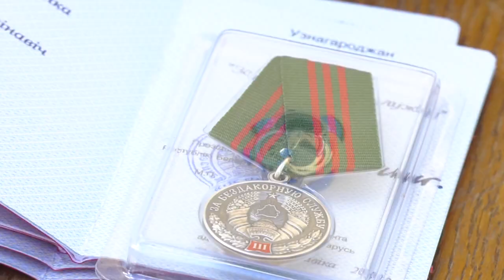Молодые следователи приняли присягу